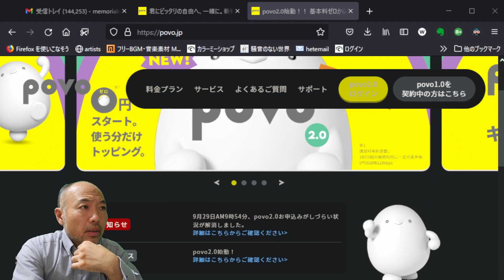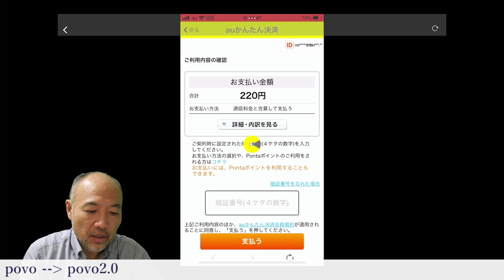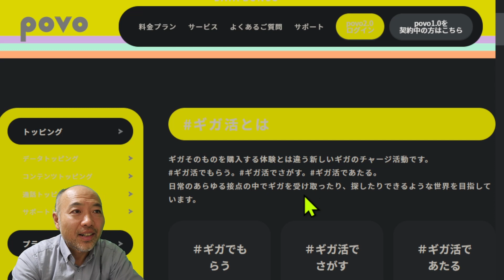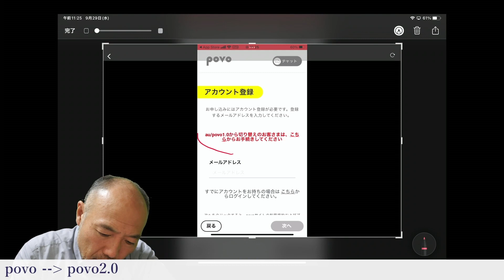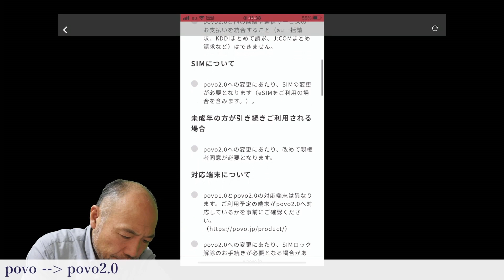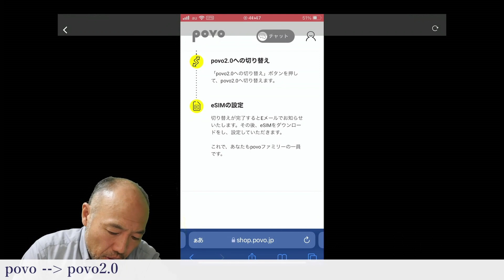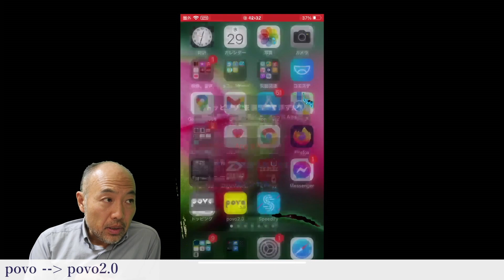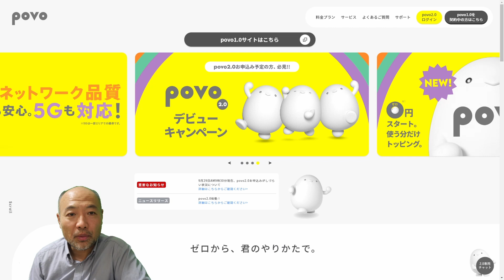うそっ？月額ゼロ円！神サービス povo2 へいざ！アップデート！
今日、電話番号を基本料ゼロ円で維持できるサービス、povo2.0のスタート。トッピングで、買い物でギガが 増やせる。
ESIM iPhoneSE2で契約やってみました。

ちょうど月末のタイミングだから、９時から契約変更処理をやろうと構えていたのですが、冒頭からアクセスが多かったのか、１０時前ぐらいまで、上手く繋がりませんでした。

どうせならとYoutube用に動画も撮り始めましたが、やはり生でやらなくて良かった。

いろいろとトラブルに遭遇

終わったころには１３時近くになっていました。

もちろん、電話やメール対応などの業務をこなす間にやっていたこともありますが、何よりも、１から２へのバージョンアップだからなめていたのですが、アプリは異なるし、クレジットカード再登録が必要だったり、スマホ側のAPNを再定義が必要だったりで、てんてこ舞いしました。

致命的な部分は、APN.１台のスマホでPOVO側から出されたQRコードをうっかり見過ごして、通信なし状態が続き、無駄に待つという　ロスタイムを作ってしまいました。

スマホの通信設定のプロフェッショナルではないものの、もうかれこれ１０台以上はやっていて、それでもつまずくということに、スマホの影を見た次第です。

もし実施される場合は、聞ける人がいる前提で・・・・(^^♪